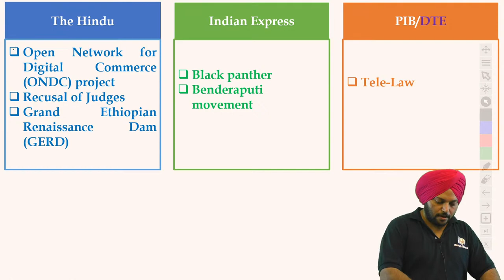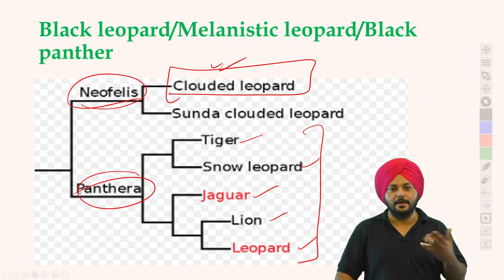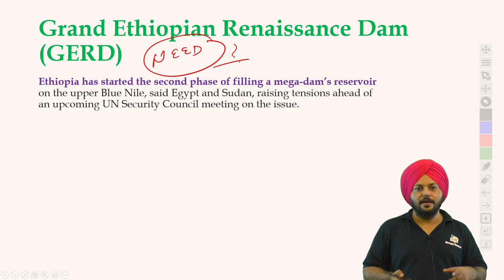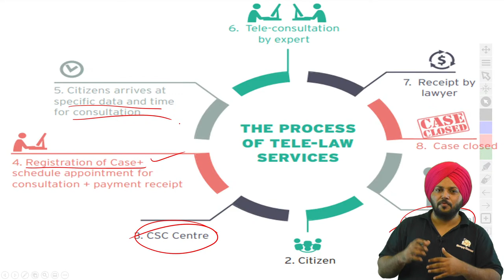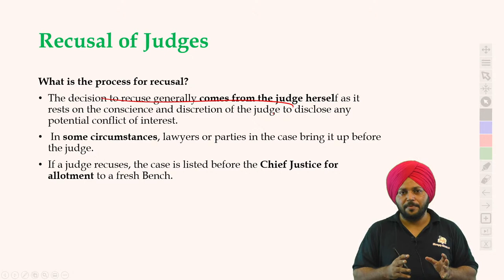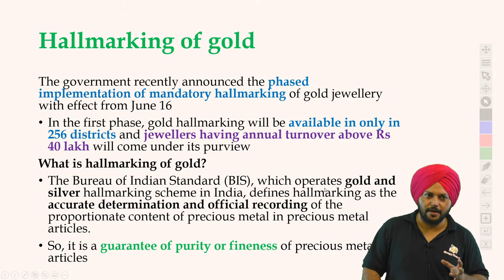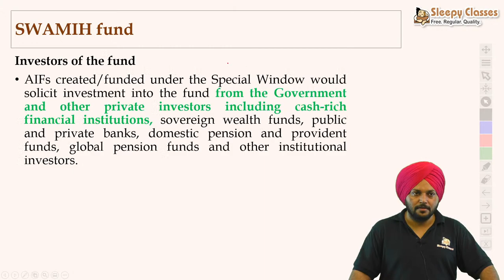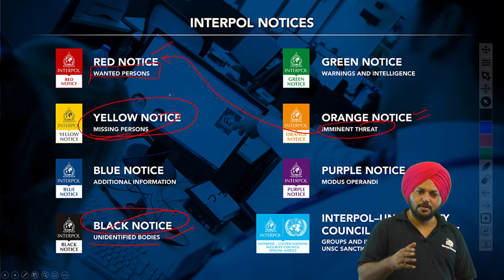Daily Newspaper Discussion || 8th july June 2021 || UPSC Prelims and Mains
Let's discuss the newspaper of 8th July 2021.
We are trying to cover current affairs from a wide perspective so that hardworking aspirants can get the most out of the newspapers.

Topic:

Environment
Black panther
Leopard
Clouded Leopard
Snow Leopard

Geography
Grand Ethiopian Renaissance Dam (GERD)

Economy
Open Network for Digital Commerce (ONDC) project

Polity
Tele-Law
Recusal of Judges

IR
Benderaputi movement

Full year current affairs Revision through MCQ
Economy Day - 4.